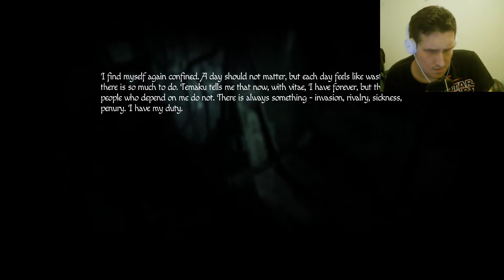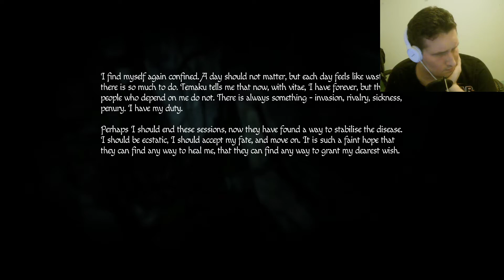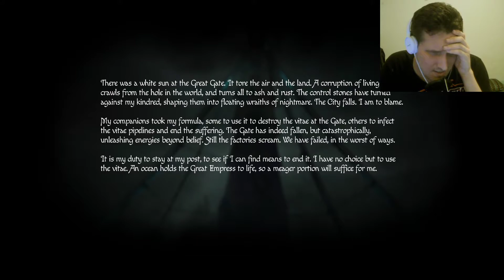Alchymistická laboratoř - Amnesia: Rebirth CZ - 04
Amnesia: Rebirth CZ

PC Sestava
- Grafika - Nvidia GTX 1060 6GB
- Procesor - AMD Ryzen 5 1400
- Základní Deska - ASRock A320M Pro4
- RAM - 24GB DDR4 1197MHz
- SSD - SanDisk SDSSDA480G (480GB)

Jiné
Mikrofon - BLUE Snowball iCE Black
Střih - Sony Vegas 14.0
Nahrávací program - Open Broadcast Software

Opět se vrací známá hratelnost i hororová atmosféra. Hráč z pohledu první osoby musí prozkoumávat rozličná prostředí a hledat stopy vedoucí k pravdě o minulosti hlavní hrdinky, která ztratila paměť. Do toho musí luštit hádanky a pečlivě se vyhýbat příšerám, proti kterým se nemůže jakkoliv bránit. Novou hrdinkou příběhu je Tasi Trianon, která si kdesi uprostřed alžírské pouště bude muset sáhnout až na samé dno svých fyzických i psychických sil, neboť při sbírání zlomků vlastních vzpomínek ji čeká mnoho bolesti, zoufalství a čiré hrůzy.